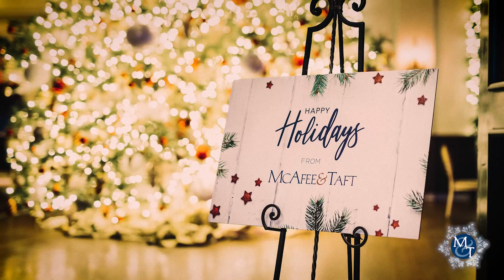How the Grinch Brought Joy to the Whos of McAfee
McAfee & Taft has hosted a lot of great holiday events over the years, but Josh Smith remembers one Christmas party in particular for its notorious party crasher.

“At McAfee & Taft, we have so many wonderful holiday traditions. So many great Dirt Balls. The firm Fiesta’s always such a wonderful time when lawyers and staff together and enjoy a meal.

“But I think my favorite holiday memory would be the year that Ron Shinn dressed up as the Grinch at the firm Christmas party and handed out gifts to folks. It was so entertaining and so, so hilarious. His costume was just spot on.

“But unfortunately, I'll never be able to unsee Ron in those green tights.”

Happy Holidays!